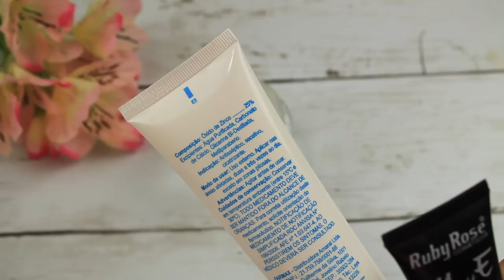MISTURA Como Fazer PROTETOR SOLAR CASEIRO